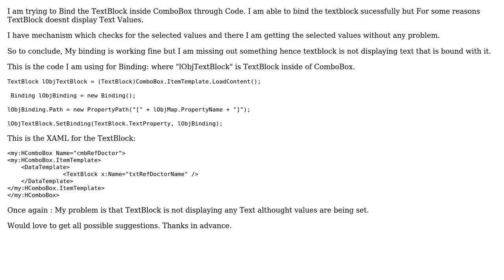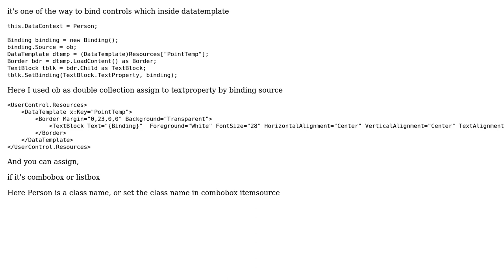How to access textblock inside Datatemplate in combobox?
With thanks & praise to God, and with thanks to the many people who have made this project possible! | Content (except music & images) licensed under CC BY-SA | Music | Images & others | With thanks to user sant.rajas user charulatha krishnamoorthy and the Stack Exchange Network Trademarks are property of their respective owners. You are responsible for your own actions.